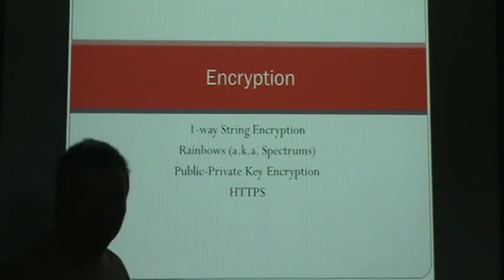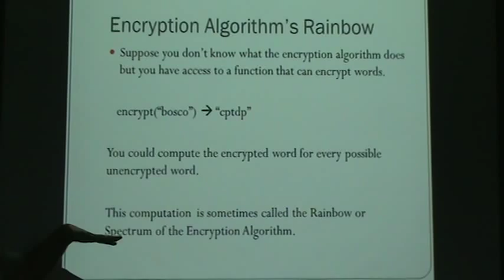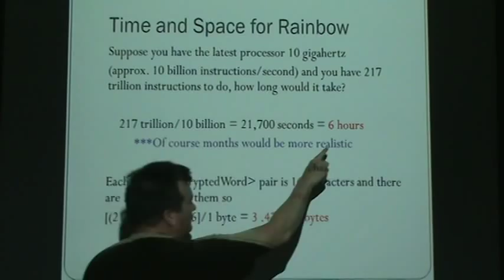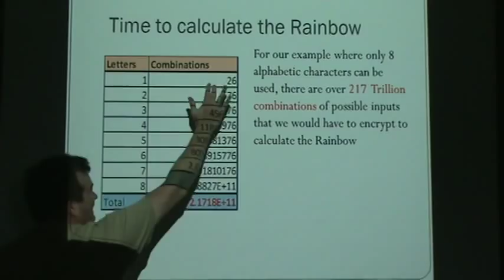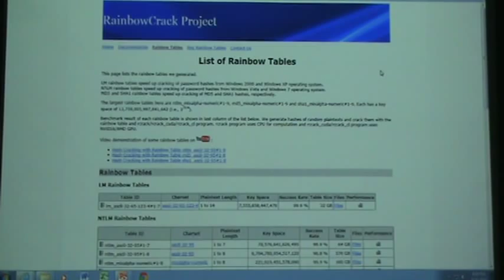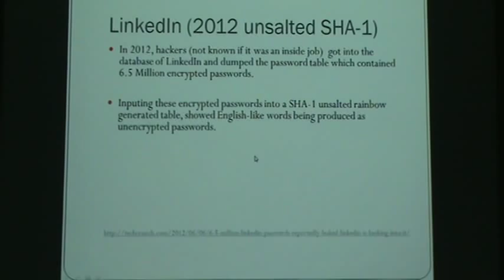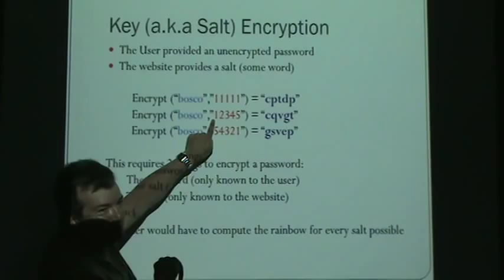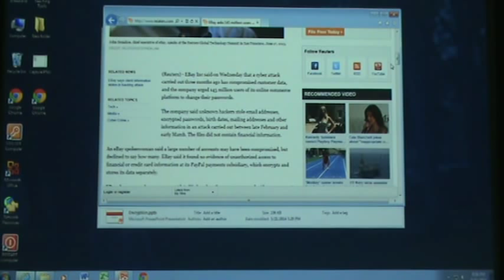Password Encryption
Password Encryption - Creating encrypted passwords (or any strings).